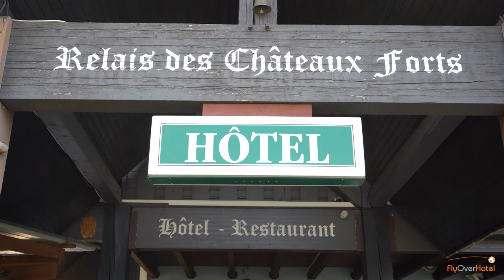FlyOverHotel - Relais des Châteaux-Forts - overview